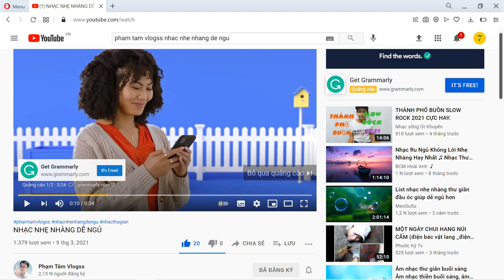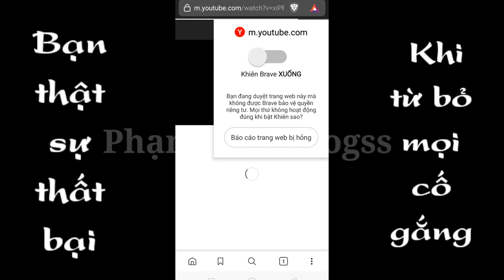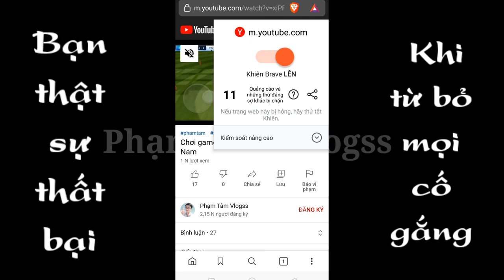Chặn quảng cáo trên YouTube | Phạm Tâm vlogss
Chặn quảng cáo trên YouTube
Nội dung trong video mình chia sẻ cho anh em là cách tắt toàn bộ quảng cáo khi xem video YouTube trên điện thoại Android để anh em có thể  thưởng thức và giải trí một cách toàn diện nhất không ảnh hưởng về vấn đề quảng cáo nữa chúc anh em thành công.